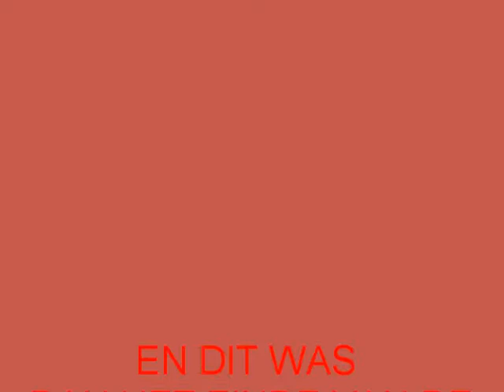HET VELDRIJDEN VAN DE JEUGD IN HASSELT2009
TOF TOF